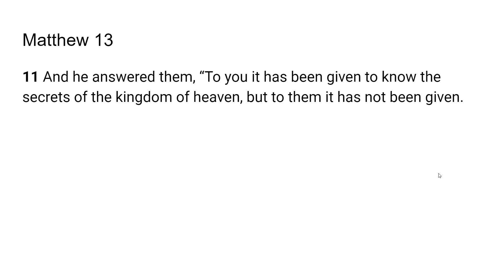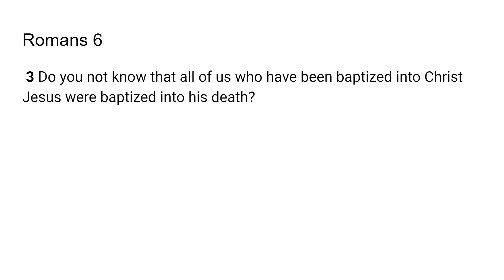Benefits and Access - Go Tell: Scripture from the Lord- Matthew 13:11; Romans 6:3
The Lord very graciously gave us Matthew 13:11; Romans 6:3 I feel that it is a great privilege and that God will give us revelation as we dig in and uncover the jewels and treasures of His word.. I pray it is a blessing to you as it was to me. I love you all and I am praying for the fulfillment of your destiny even as the road becomes more narrow in Jesus mighty name!